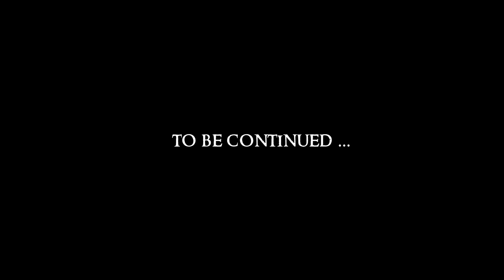SKYRIM - Special Edition (Ch. 7) #41 : Durnehviir, Do You Even Lift Bro?